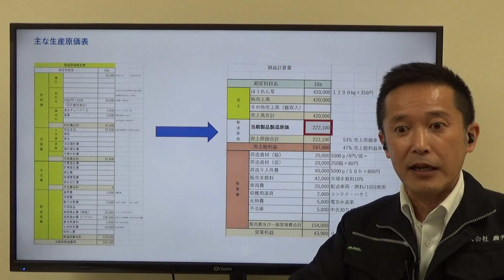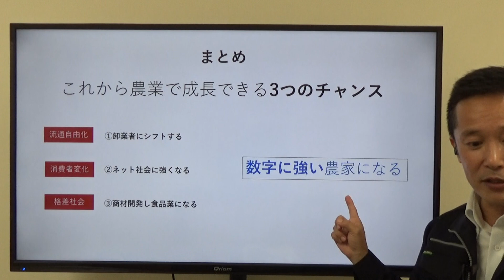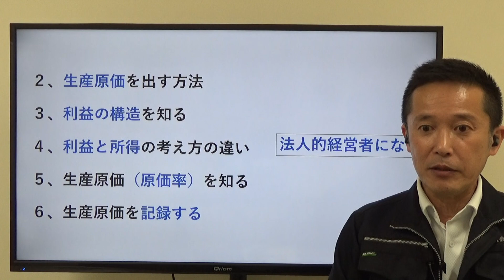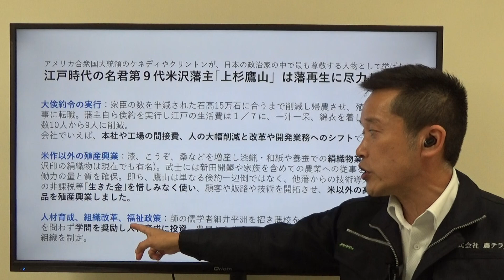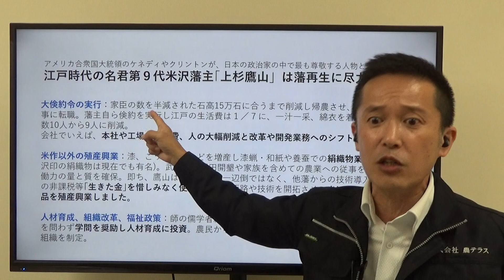上杉鷹山の改革に通づるもの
▷youtube農業大学へようこそ。
農業パーソナルトレーナー山下弘幸（やましたひろゆき）です。
このチャンネルは私の農業経験をもとに新しい農業、稼げる農業を実践できるように若手農業者さん、新規農業者さん向けに配信させていただいています。農作業をしながらでも良いので、一緒に頭の「脳を一緒に耕しましょう」